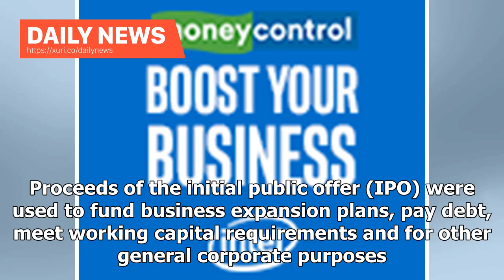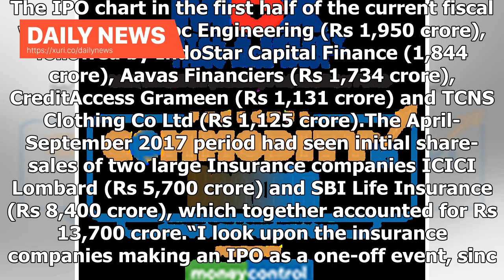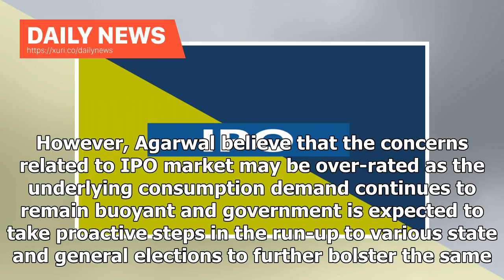Daily News - Fund raising via IPO slumps 53% to Rs 12,470 crore in April-September FY19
Ten companies garnered Rs 12,470 crore through their respective IPOs in April-September of the current fiscal, much lower than a record Rs 26,720 crore raised by 19 firms in the year-ago period. Photo: iStockNew Delhi: Indian companies raised Rs 12,470 crore through initial public offerings in April-September this fiscal, a plunge of 53 per cent from the year-ago period, mainly due to volatile equity markets and uncertainties in macro environment. Some analysts believe that the IPO market for th...